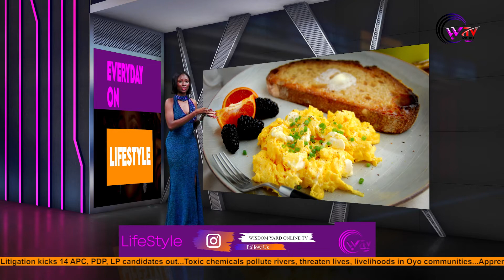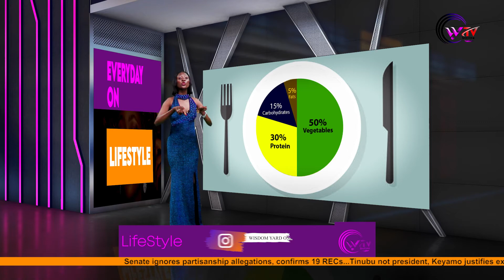BEST TIME TO TAKE BREAKFAST, LUNCH AND DINNER